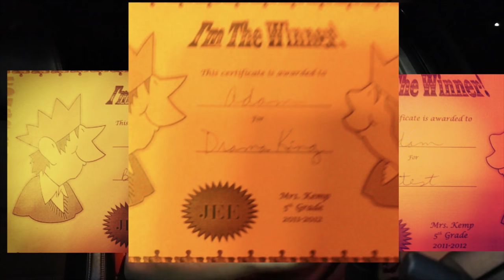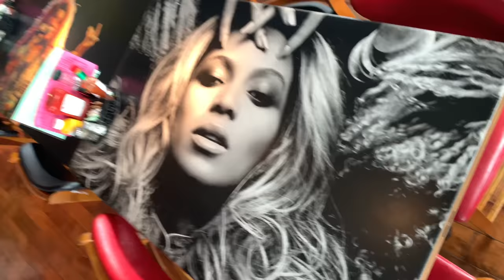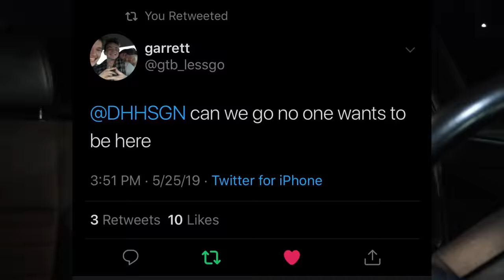The Truth Behind Graduation and Senior Trip [ Desert Hills High School ]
GRADUATION VLOG
FIELD TRIP
I GRADUATED FROM HIGH SCHOOL
In this vlog
- your boi finally graduated!
- went to Disneyland
-went to six flags
-met Tana Mongeau
-met Trisha Paytas
-met kevboyperry
-had a dance party on a yacht
- long bus rides
- Abby got a tatto that says “I’m baby”

Like if you want me to make more of these vids!
Snapchat adamjaouni

Edited with: premiere pro & iMovie on my iPhone
Shot with: iPhone XR max
Camera: canon 80d